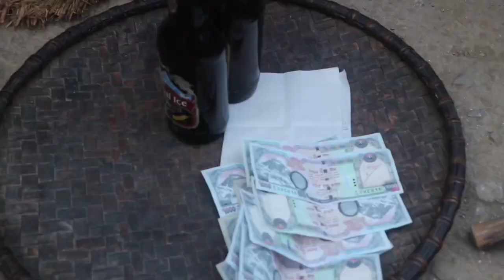KHO:SA NEPALI LIMBU SHORT MOVIE 2021 || लघु चलचित्र खो:सा || FT : Sargam limbu, Shreeman Limbu,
NEW NEPALI LIMBU SHORT MOVIE  KHO: SA 2021
Right for this video provided by Meemjiphung present official channel

Kho: sa New Nepali Limbu short movie 2021
Artist : Sargam Limbu, Asha thegim, Shreeman khajum, Mamata Thegim, Joya chemjong, Sandesh limbu, krishna khajum, Bhakta limbu, Dina Limbu, Sapana limbu, Shambhu limbu, Ramdhwaj limbu, purna limbu, Bal bahadur tumsa
Child artist : SeSe limbu

Story writer : kabin tumbapo limbu
director/ camera / editor : Rajesh kirati limbu
producer : Kamala limbu/Mikphung mangyung
Poster deign : Sukum suhang
special Thanks :
Ashish Thegim, Tek Bir limbu, Sunkala limbu,
Umesh tumbapo, Bhim bahadur limbu, Mankumar limbu, Birkha tumbapo, Purna soden, Sumita thegim, ekalabe limbu